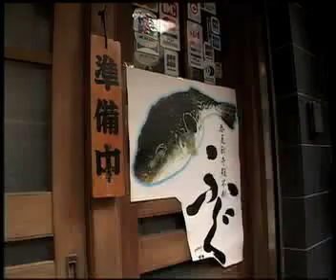Eating Poison Fish | National Geographic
The puffer fish is a very expensive dish to eat...but watch out, it can kill you.